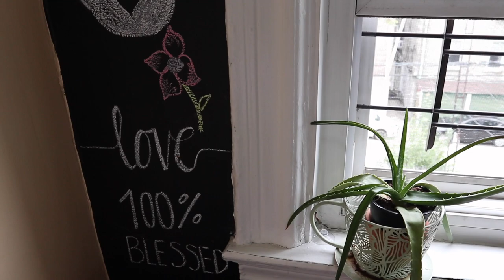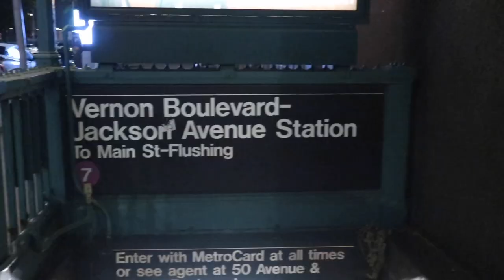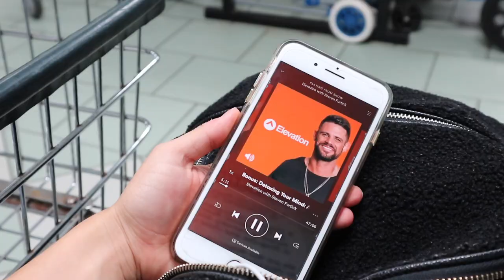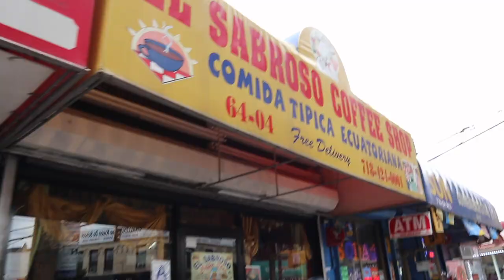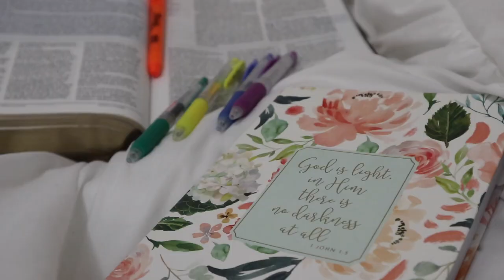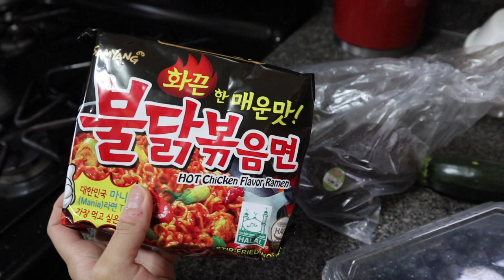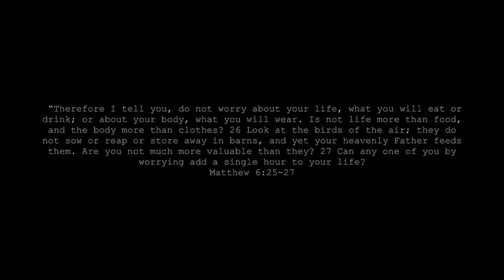SINGAPOREAN LIVING IN NYC | WEEK IN MY LIFE VLOG #1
Hi, I'm Cheyenne!

A Singaporean living in NYC. I'm 22 years old! I moved out from home a year ago, graduated college, and now work in the Big Apple.